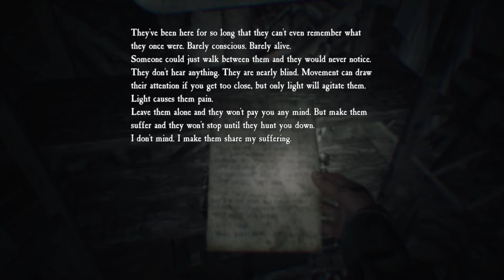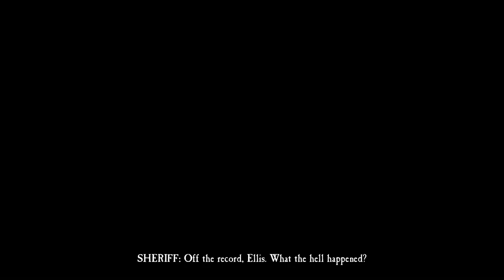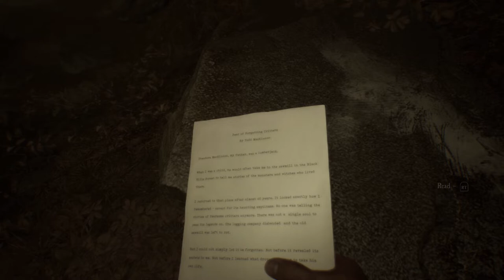The Vietnam Flashbacks! | Blair Witch - Part 2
Hannah will be doing this playthrough from now on as im kinda a chicken haha